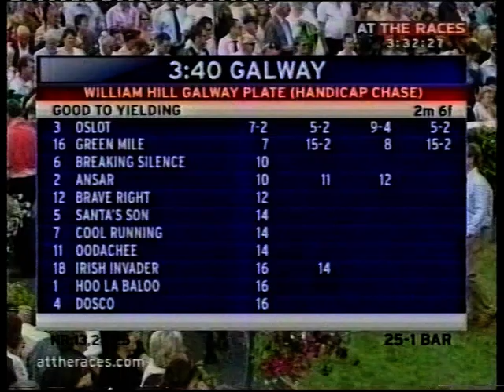2008 William Hill Galway Plate Handicap Chase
Date: Wednesday 30th July 2008 |
Course: Galway |
Distance: 2m 6f |
Going: Good to Yielding |
Winning Time: 5m 28.0s |
Winner: Oslot (Ruby Walsh) [P F Nicholls] |
Runners: 22